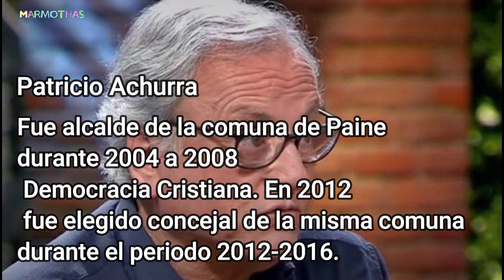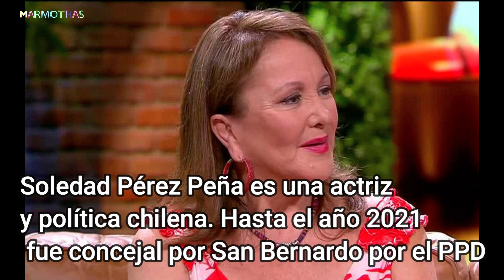☑️ FAMOSOS CHILENOS QUE FRACASARON EN LA POLITICA Y OTROS NO TANTO 🚀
A continuación en el video de esta semana , podrás conocer a los famosos chilenos quienes han participado o intentado participar en política chilena
algunos con éxito otros no. además de conocer también
los famosos chilenos que postularon al cargo de constituyentes Chilenos
los que si fueron elegidos por la gente y los que solo se quedaron con las ganas .
comenta con respeto es un simple video , no esperes conocer cantidad de votos partidos políticos ni informe psicológico de los perdedores , saludos .